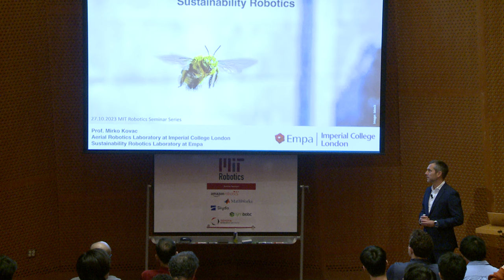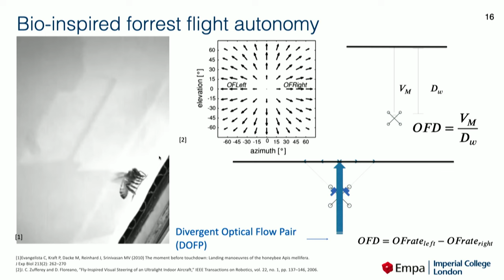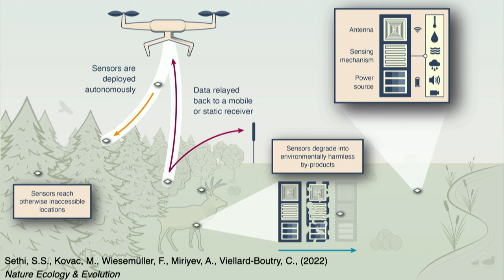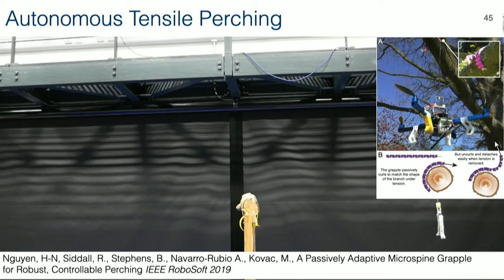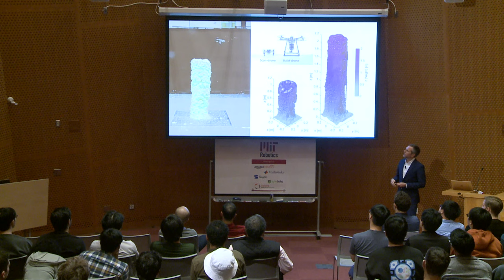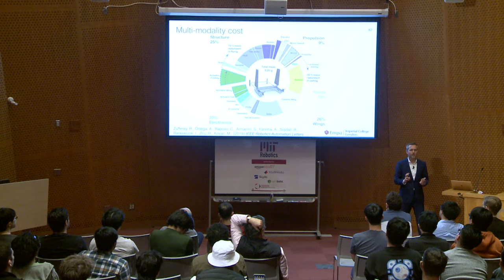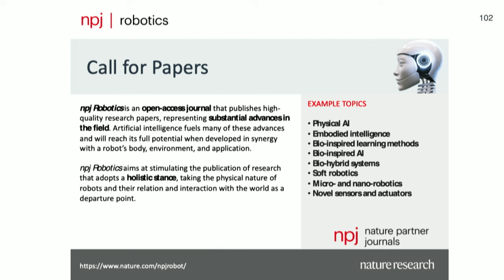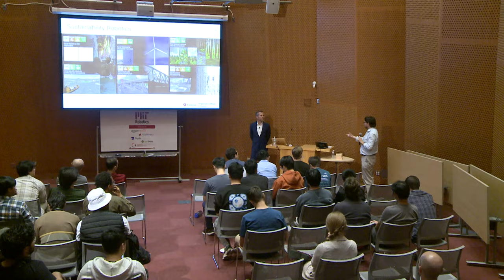MIT Robotics - Mirko Kovac - Sustainability Robotics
MIT - October 27, 2023
Speaker: Mirko Kovac
Seminar title: Sustainability Robotics